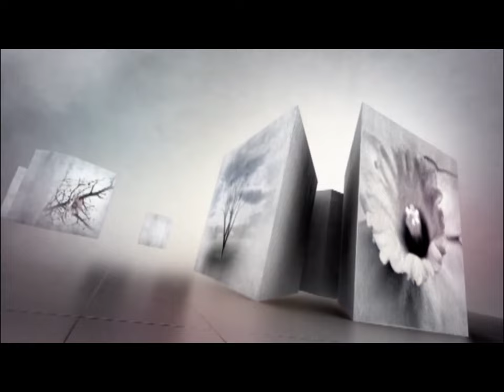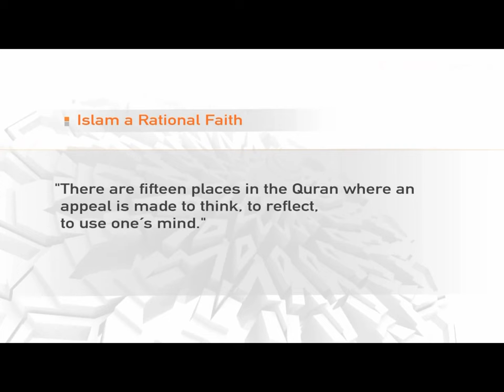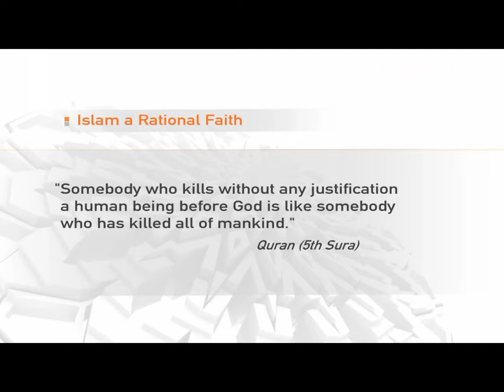Dr. Murad Wilfried Hofmann: Islam -- A Rational Faith Full vr.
Dr. Hofmann, who accepted Islam in 1980, was born as a Catholic in Germany in 1931. He graduated from Union College in New York and completed his legal studies at Munich University where he received a doctorate in jurisprudence in 1957. He became a research assistant for the reform of federal civil procedure, and in 1960 received an LL. M. degree from Harvard Law School. He was Director of Information for NATO in Brussels from 1983 to 1987. He was posted as German ambassador to Algeria in 1987 and then to Morocco in 1990 where he served for four years. He performed umrah (Lesser Pilgrimage) in 1982 and Hajj (Pilgrimage) in 1992.

Several key experiences led Dr. Hofmann to Islam. The first of these began in 1961 when he was posted to Algeria as Attaché in the German Embassy and found himself in the middle of the bloody guerilla warfare between French troops and Algerian National Front which was fighting for Algerian independence for the past eight years. There he witnessed the cruelty and massacre that the Algerian population endured. Every day, nearly a dozen people were killed -- "close range, execution style" -- only for being an Arab or for speaking for the independence. "I witnessed the patience and resilience of the Algerian people in the face of extreme suffering, their overwhelming discipline during Ramadan, their confidence of victory, as well as their humanity amidst misery." He felt it was their religion that made them so, and therefore, he started studying their religious book -- the Qur'an. "I have never stopped reading it, to this very day."